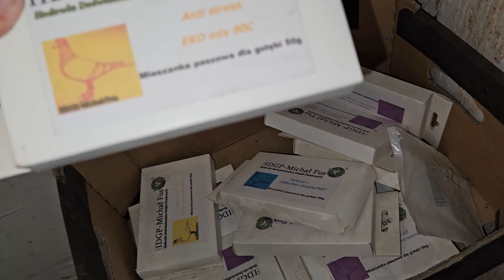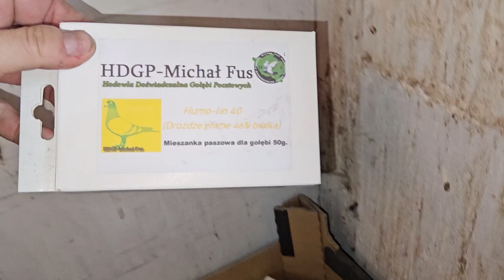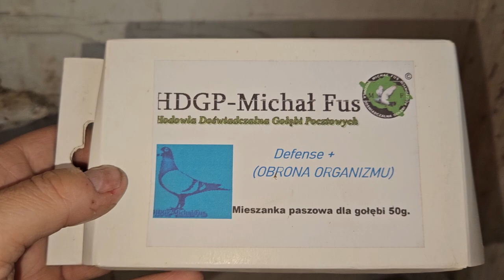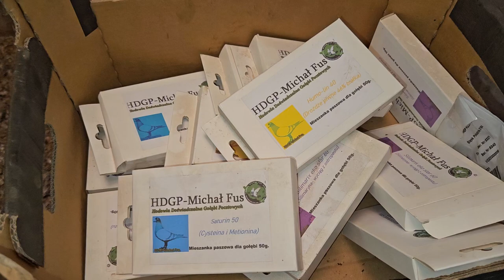Gołębie z dowozem do HODOWCY, młode z II lęgu.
Kupiłem samochód którym jestem teraz w stanie dowieźć zdecydowanym hodowcom gołąbki bezpośrednio do domu lub do hodowli.

Na temat gołębi i obecnie występujących u mnie par przeczytać możecie na stronie sklepu

Dobry lot
Interesują Cię moje gołębie do 50km dowiozę je za 20 zł dzwoń!
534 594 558